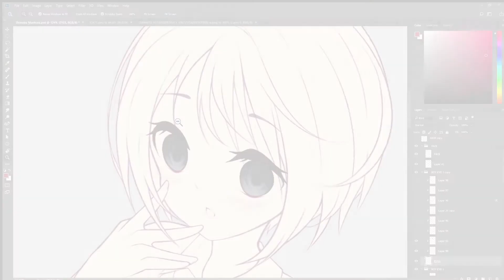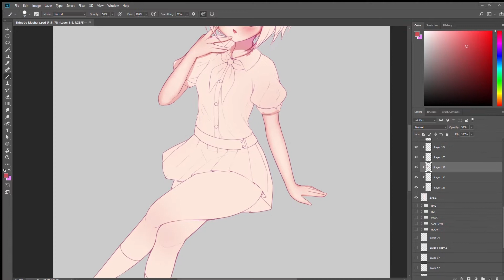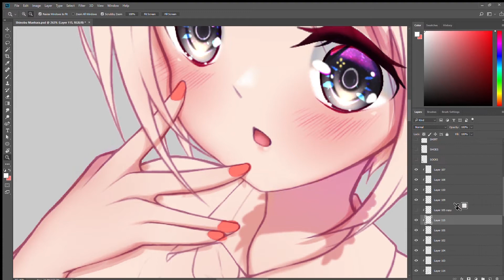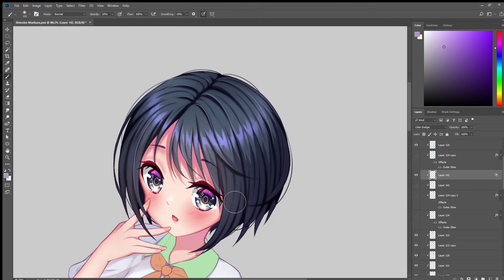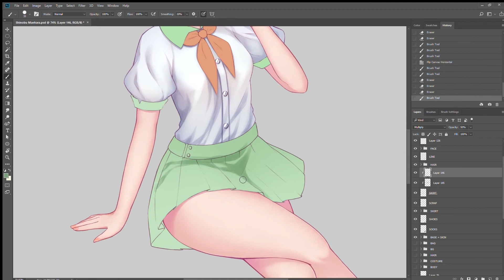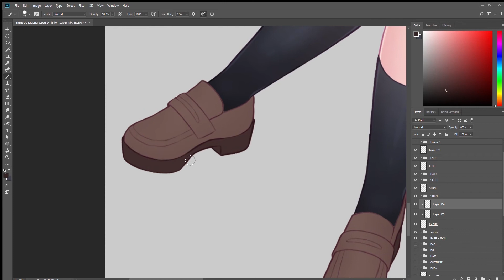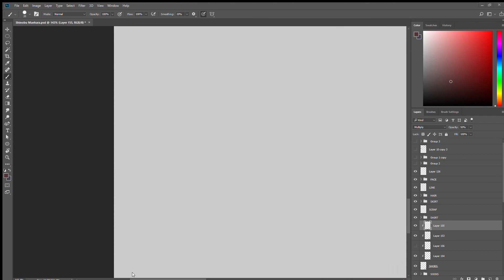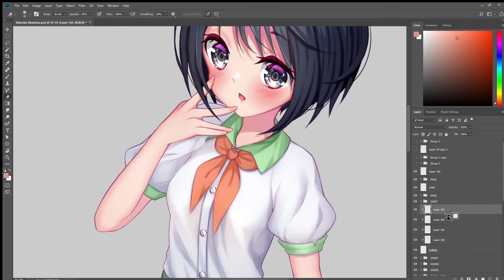【Digital Speedpaint #34】Blooms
Chibi Commission for YinYangSpider@DA.

Character(s) belong to Love Hina series.

Songs used, "AD:PIANO VIVACE" by Diverse System:
00:05 - "Nobodyknows Eden" by BlackY
03:49 - "Quimi" by Yooh
08:04 - "Brave" by Nardis
11:56 - "Blizzard" by RiraN & Rave_Cyanide